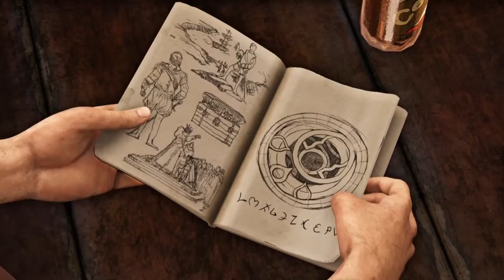UNCHARTED 3 Drake's Deception (Chapter 3 Second-Story Work)